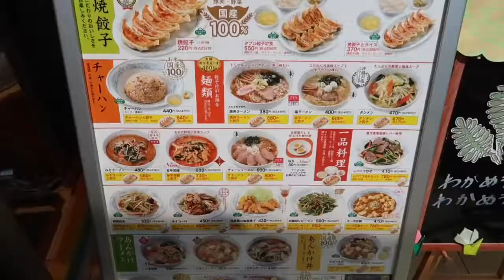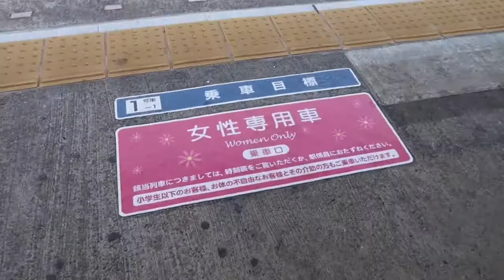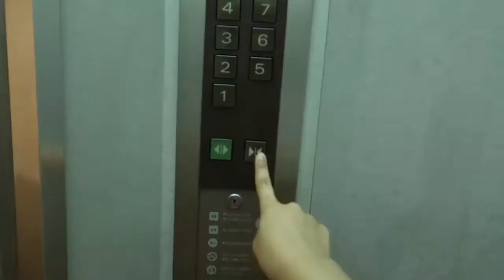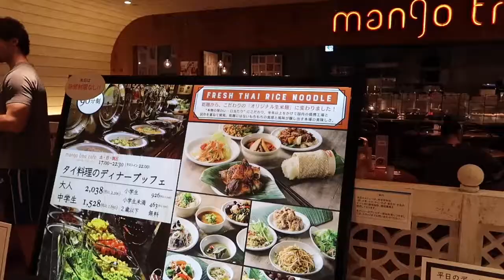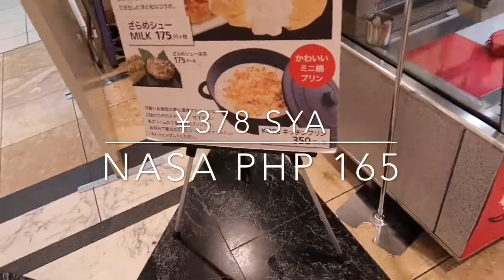Jazz Festival ☀︎ make up sa train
Kung curious po kayo sa sinasabi ko pag
 ngsisimula ako magvlog, yung Book.. Chapter.. Page,
date po un, pra sakin kasi yung buhay parang libro ^___^
halimbawa, May 28, 2016
Book 16 (2016)
Chapter 5 ( May )
Page 28
haha madami po kasi nakakapansin nito hehe

★☆★☆★ About Me ★☆★☆★

im Kei. a Japanese Filipina who grew up in Philippines and currently living in Japan

★☆★☆★ Social Media ★☆★☆★

iphone 6s